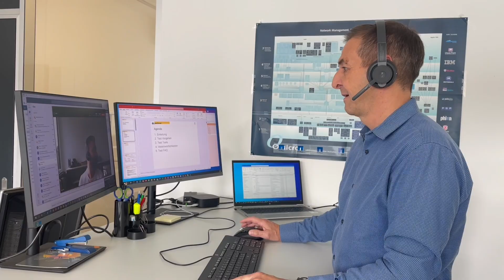Alberto Kratter über seinen Job als IT-Projektleiter bei der Paul Forrer AG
Alberto Kratter arbeitet als IT-Projektleiter bei Paul Forrer. Im Video erzählt er, welche Projekte er aktuell leitet und was seine Hauptaufgaben sind.